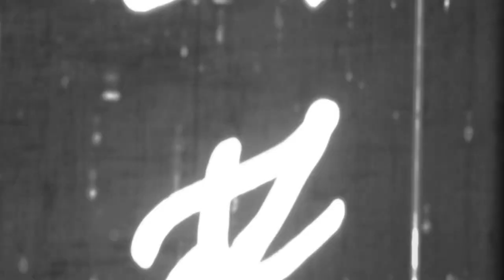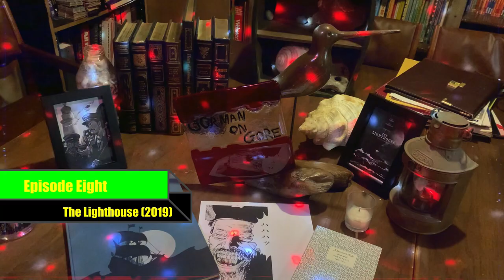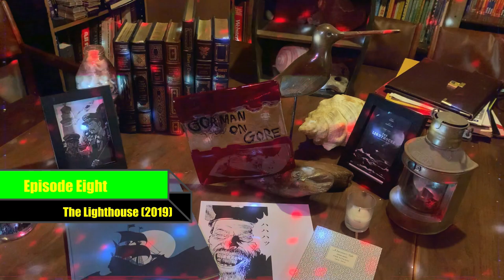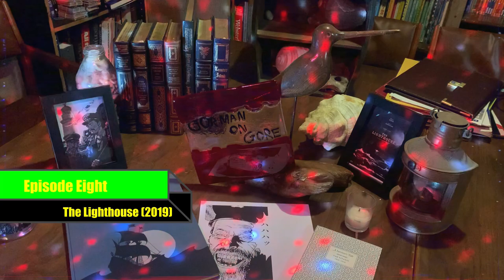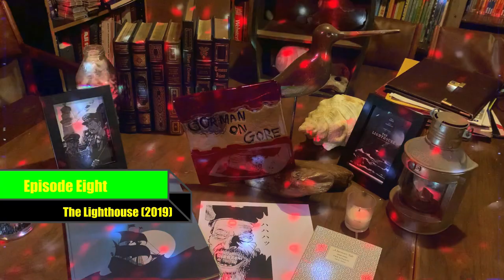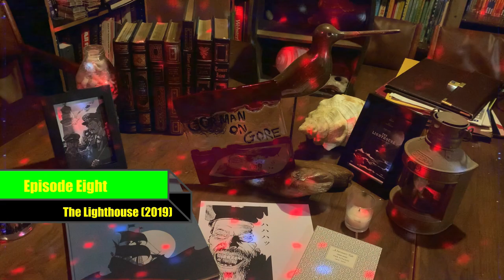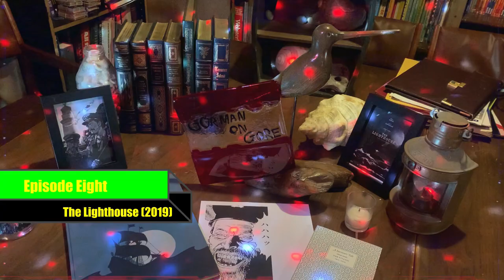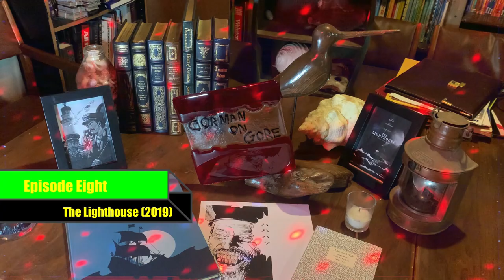Gin Dreams and Mermaids: We Watched The Lighthouse (2019) Gorman on Gore Episode 8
Smell the sea air? Feel the roar of the surf? Join us, Jacob and Peter, as we romp through the magnificent tale of grimy maritime isolation and madness that is Robert Egger's The Lighthouse (2019). Robert Pattinson and Willem Dafoe wonderfully portray two grimy, en-bearded misanthropes.

We pick the whole movie apart for your listening pleasure, scene by scene. We cover how much of the story may be real and how much might be hallucination. Is Dafoe a god of the sea? Did seagulls poo on Pattinson? Does gin taste like pine needles? All these questions and more will be braved on this episode.